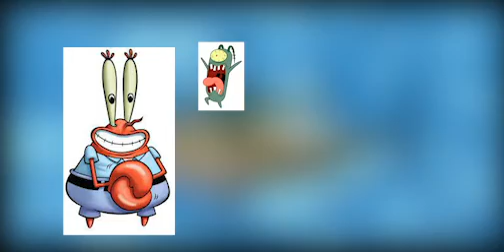Top 5 Worst SpongeBob Characters/That Never Came Back!!!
*The video is only my opinion. If you would like to watch the suggested episodes, they're all on Paramount+. So, this video took about 3 days to edit. But successfully, I managed to finish it:) I remember most of these episodes and most of the new characters were okay, but after a while. I realized they're not good at all.